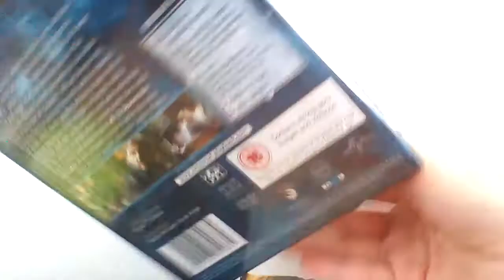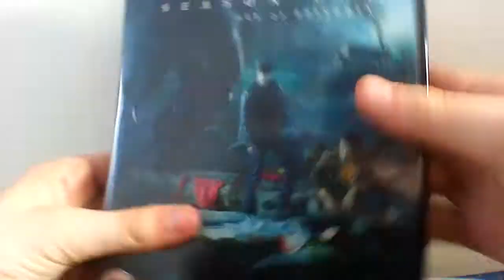the complete first season of GRIMM